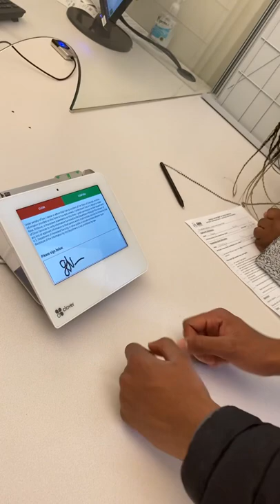My brother getting his Permit and he passed his Permit￼ test